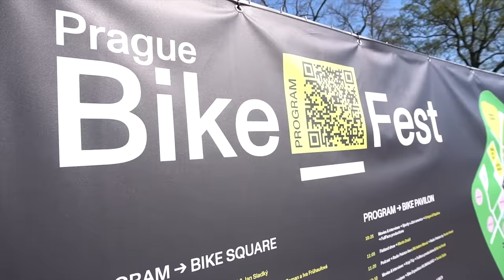DOUBLE BACKFLIPY V PRAZE!? / PRAGUE BIKE FEST 2023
Dlouho připravovaná akce Prague Bike Fest se uskutečnila minulou sobotu v Praze na výstavišti v Holešovicích. Program byl fakt nabitej a mě osobně to hodně bavilo. Vlastně si nepamatuju kdy naposledy jsem měl možnost jezdit před domácím publikem. Takže všem co dorazili díky a pro ostatní je tady aspoň tohle video. Nasajte atmosféru týhle super akce. Díky, Čau!

Kamery: Sony A6500, GoPro Hero11Black